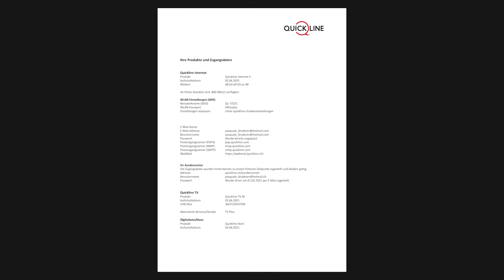Inbetriebnahme Quickline-Modem 3890/96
Installationsanleitung Quickline-Modem 3890 unter: quickline.ch/modem3890